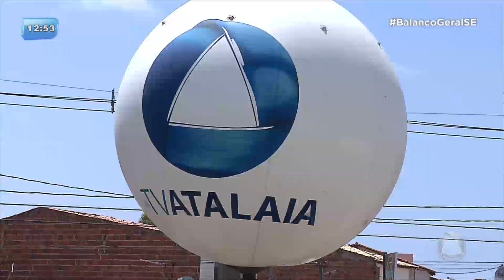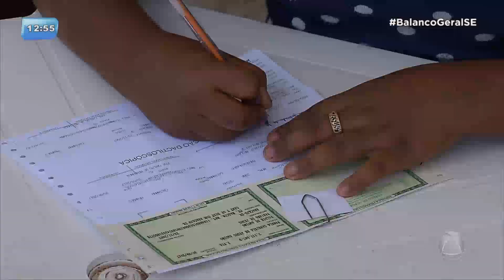3ª edição do Projeto Canal Cidadão, da TV Atalaia, foi realizado na Coroa do Meio - BGSE